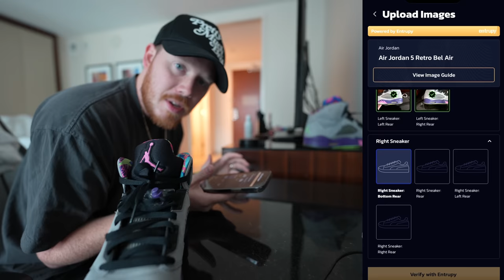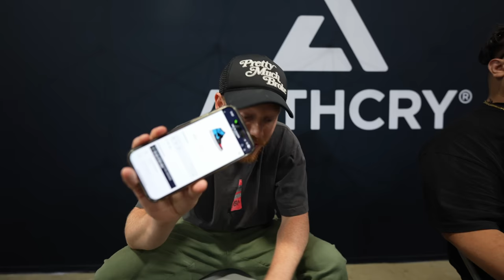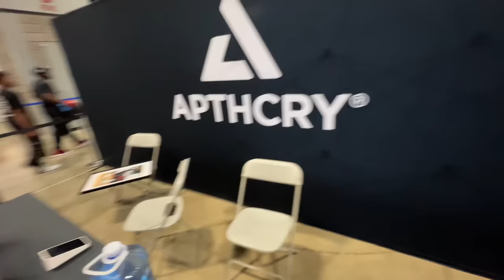So MANY Sneaker STEALS At SNEAKERCON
Seth Fowler
141-I Rte 130 S,
# 383